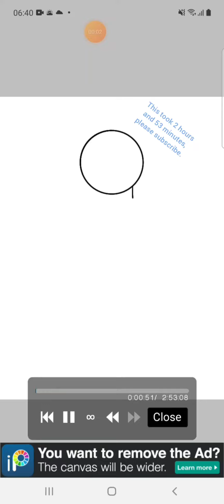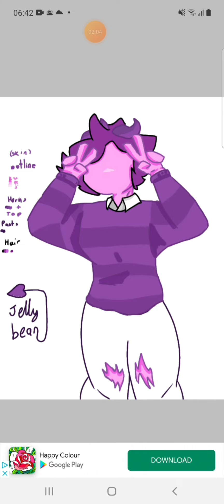Speedpaint ( for jellybean.)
I made some fanart for Jellybean.